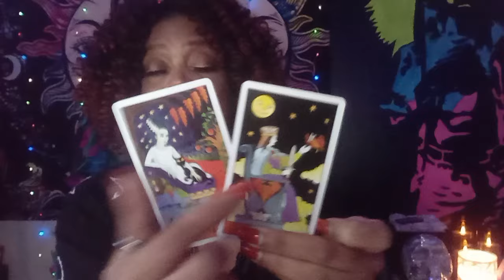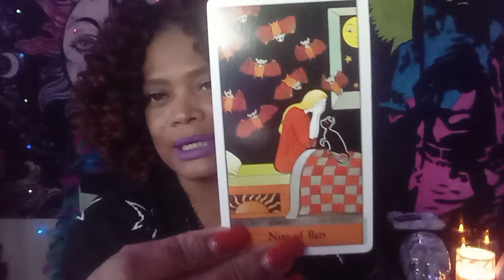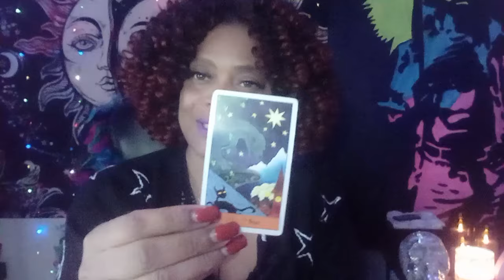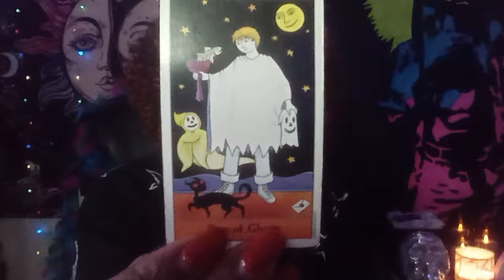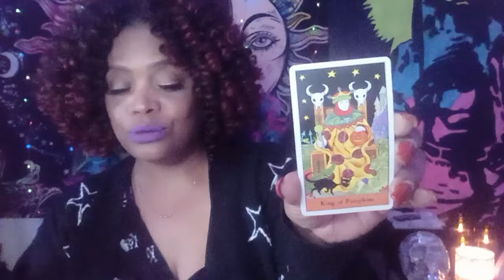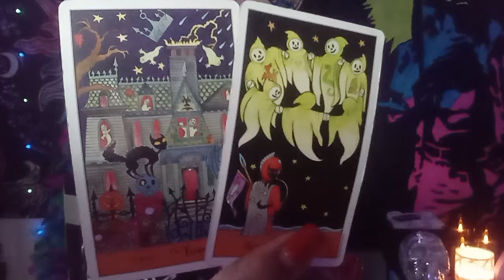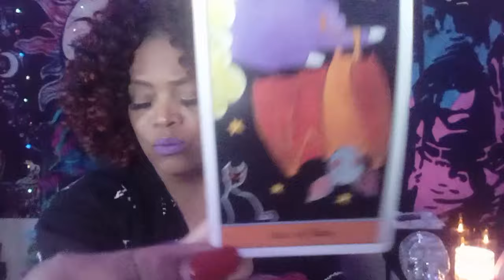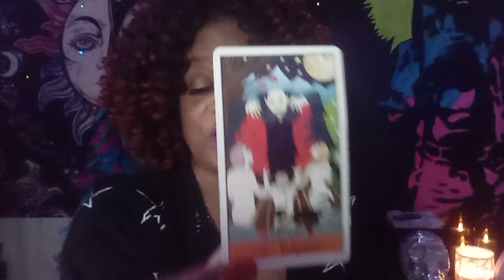SCORPIO ♏..THE PERSON IN LOVE WITH YOU..WHAT YOU DON'T SEE COMING. ..OMGGG